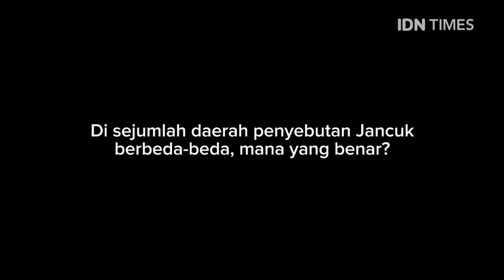Q&A Bersama Sudjiwo Tejo Tentang Jancuk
Kira-kira kapan sih waktu yang pas untuk menggunakan kata ini?